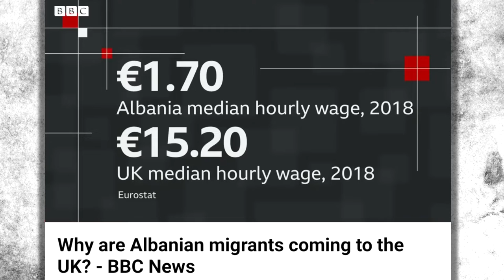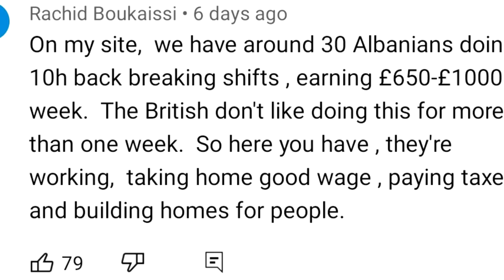Why we Albanians want to come to the United Kingdom